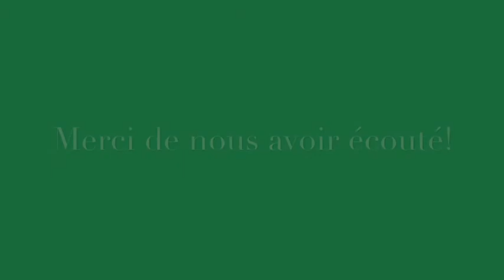Le pont en treillis